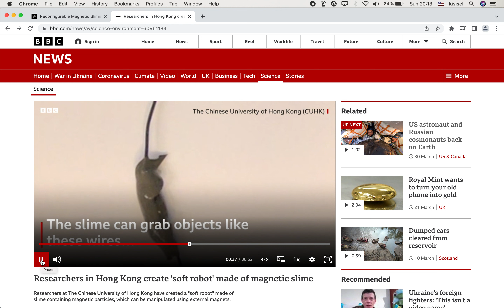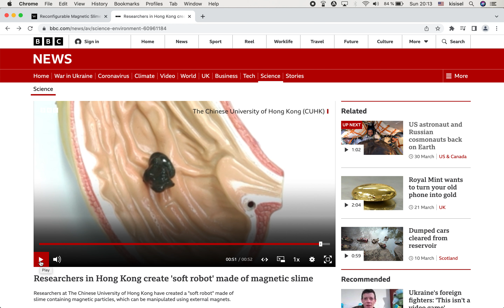Slimedan Manyetik Robot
Slimedan robot olur mu demeyin! Olmus, bilim adamlari yapmis:
Konu ile ilgili BBC haberi: